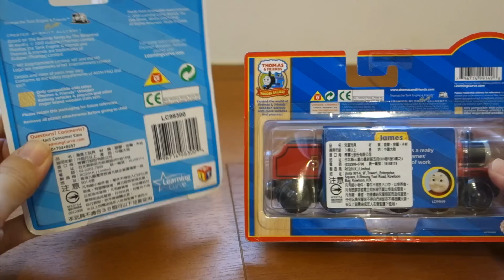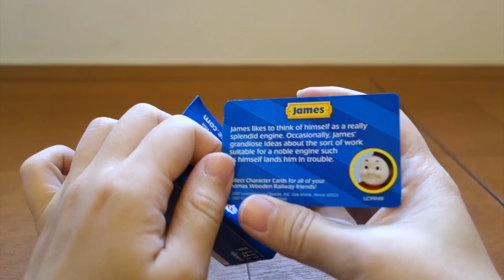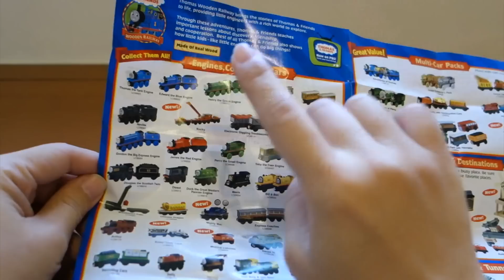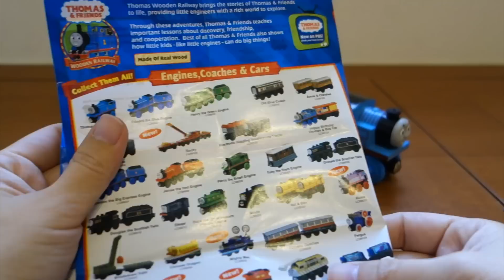THOMAS 湯瑪士小火車【原木系列 WOODEN RAILWAY】EARLY ENGINEERS系列 VS. 一般原木系列 開箱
原木小火車是自己在PChome線上購物買給小孩的，買到了兩個不同系列，背後貼標代理商皆為博寶行（現已改為"伯寶行"）

【EARLY ENGINEERS系列】
為18個月以上幼兒設計，短版，較胖的車身，方便抓握

【一般原木系列】
提供給2歲以上兒童，接近卡通原著外形，相較EARLY ENGINEERS系列，較為細長

以上皆可於湯瑪士木頭軌道（或班恩傑尼等相同軌距之木頭軌）以及日本TAKARA TOMY藍色塑膠軌行走